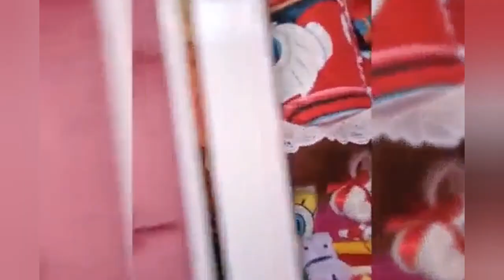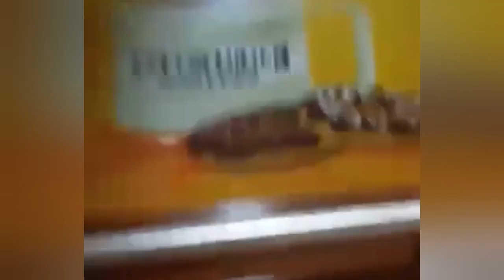جولة داخل شقة عروسة دمياط وشوفو لما الدمايطة تجهز عرايس بيبقي ازاي 👸💃واحدث فرش واسعار 💰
أفكار  جميلة لفرش شقة العروسة وكمان هتفيد ست البيت من تنظيم وفن وذوق